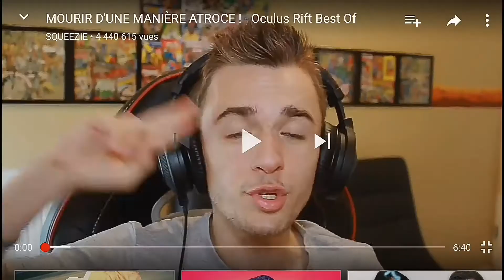[ytp] squizzie est chelou!!